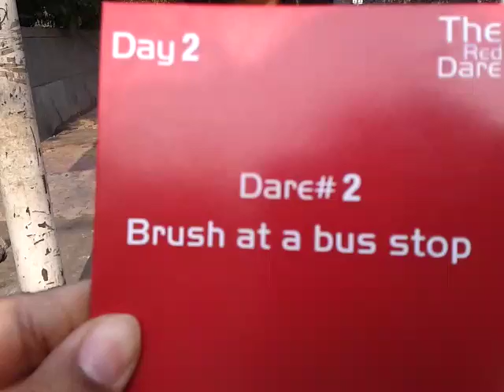TheRedDare Dare #2 - Anika Verma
Challenge accepted and done!

If you want to take up TheRedDare challenge, just WhatsApp on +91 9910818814 to get your own TheRedDare box